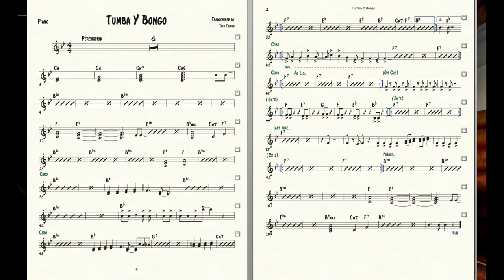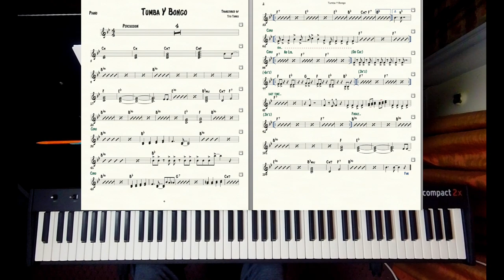Tumba Y Bongo Piano Demo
NotaForte Salsa Band